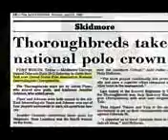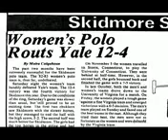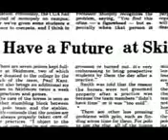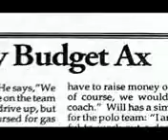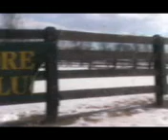Skidmore Polo: Going Solo